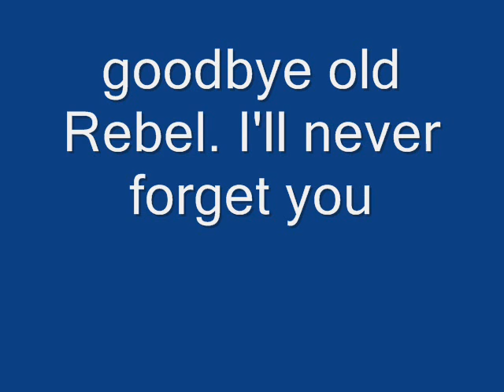the time has come cover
it is nearly the day Rebel was put down. I have made ths cover in memory of him and written a book that's touched the hearts of millions. I have a facebook page in my author name Alexandra L. Raven please like it if you watch this